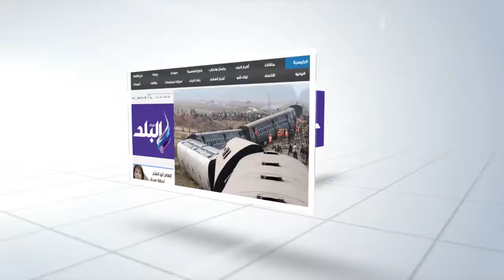صدى البلد | سامح شكرى: نتطلع لدور إيجابي مضاعف للأمم المتحدة بالمنطقة